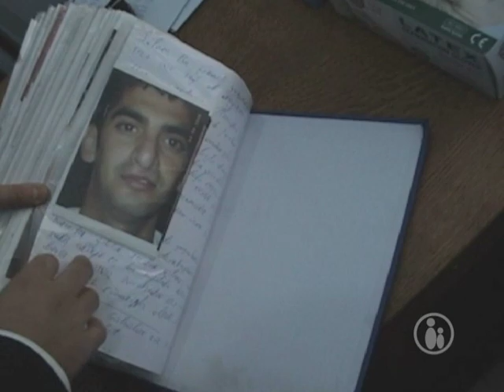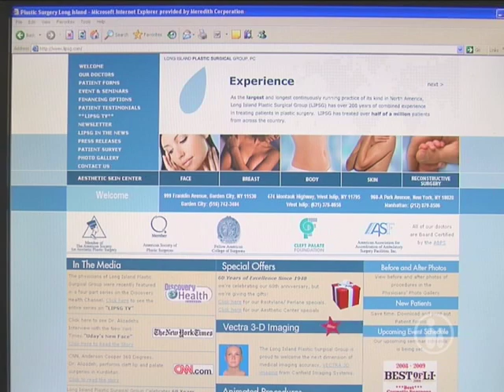Saving Little Faces | Parents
Children with facial disfigurements suffer greatly  especially orphans without access to corrective surgery.Plastic surgeon, Dr. Kaveh Alizadeh talks to Parents TVs Anne Ebeling about his humanitarian mission to aid orphans in Azerbajian.